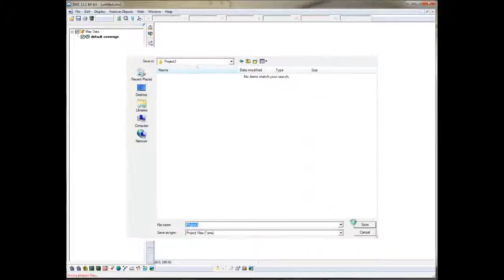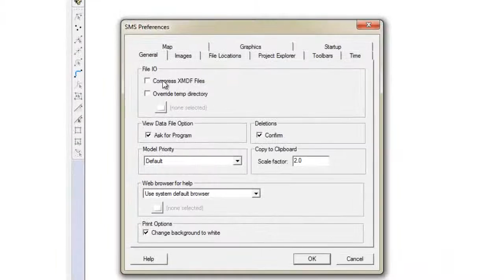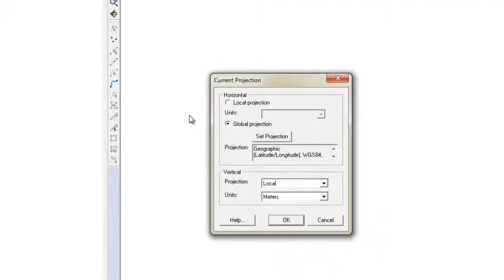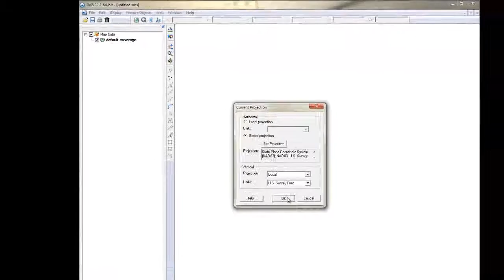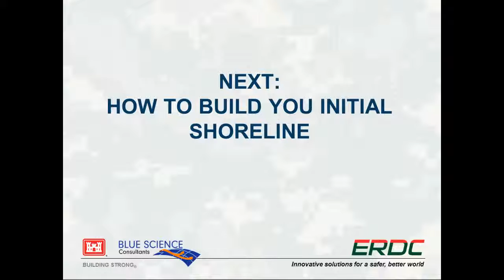GenCade V1 Getting Started - Tutorial 05: Setting Workspace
Learn how to prepare your GenCade workspace
- Map executable
- Set projection and units
- Load imagery